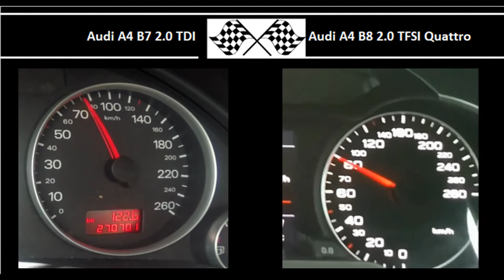Audi A4 B7 2.0 TDI VS. Audi A4 B8 2.0 TFSI Quattro - Acceleration 0-100km/h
136HP
320Nm
0-100 in 8.9s

Audi A4 B8 2.0 TFSI Quattro
211HP
350Nm
0-100 in 7.8s